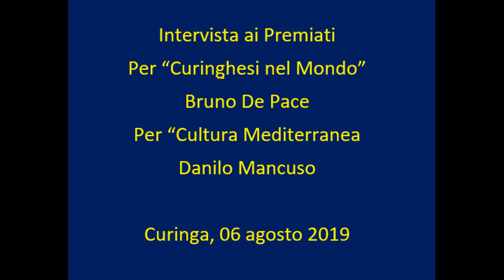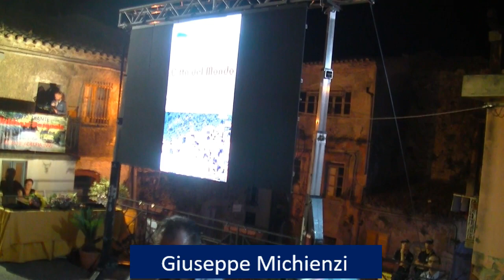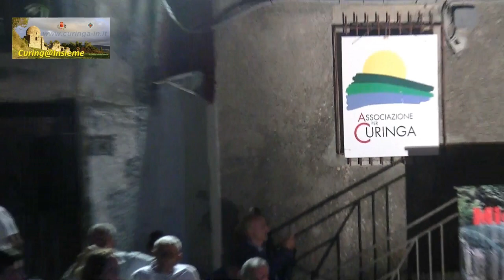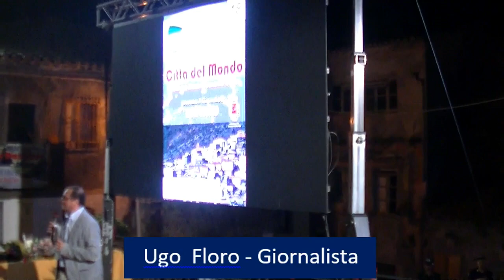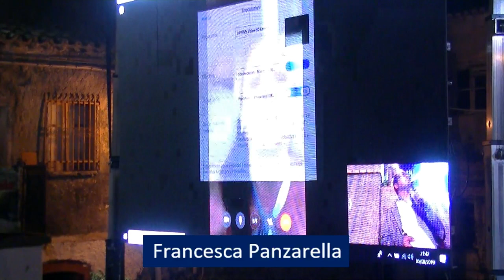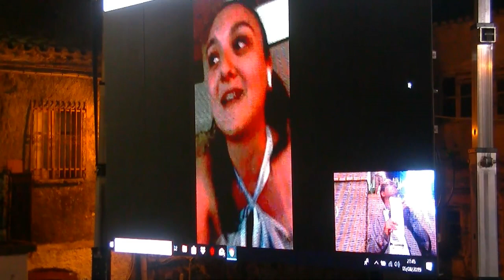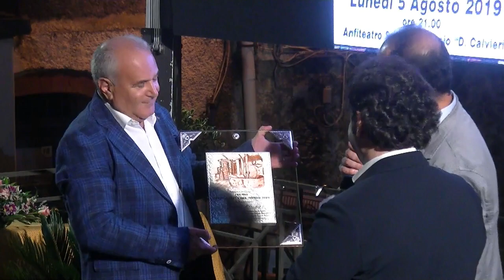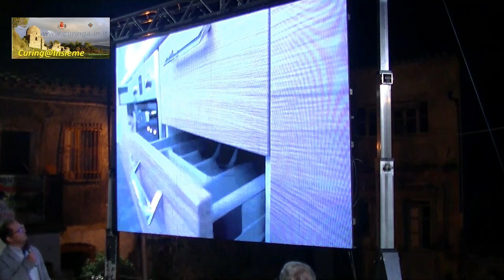18^ Edizione del Premio “Curinga Città Del Mondo”2019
Una serata importante per il nostro paese, nella quale l’ Associazione Per Curinga  ormai da 18 anni, ci regala momenti importanti che restano indelebili nella vita della nostra cittadina. Il premio “Curinga Città del Mondo”, come sempre, si articola in due sezioni di ugual importanza “Curinghesi nel Mondo”  e “Cultura Mediterranea”;   due premi che intendono focalizzare l’ attenzione su personaggi che hanno valorizzato la nostra cittadina e  la nostra regione con il loro lavoro, la loro creatività e la passione realizzando cose importanti con la caparbietà e la concretezza che ci contraddistingue.
 La serata condotta dal giornalista Ugo Floro, sempre molto professionale e con la capacità di districarsi agevolmente in momenti critici, è iniziata con la lettura di un racconto in dialetto curinghese, tratto dalla bella raccolta “Stretta la foglia larga la via” di aneddoti, racconti poesie, proverbi, della tradizione popolare curinghese, tramite la voce di Giuseppe Michienzi.
Vari momenti hanno caratterizzato lo svolgersi della serata,  dopo i saluti del presidente dell’ associazione,  Vincendo Denisi, che ha ricordato i momenti salienti dell’ associazione realizzati quest’ anno, Giuseppe Michienzi  ha presentato il calendario  2020, divenuto ormai oggetto da collezione. A questo punto uno dei momenti che da qualche anno sta avendo sempre maggiore seguito e partecipazione, è quello della Borsa di Studio ad uno studente che ha conseguito la licenza di scuola superiore e che ha riportato nel corso degli ultimi tre anni la migliore media. Come sempre questa sezione curata da Elisabetta Panzarella è particolarmente attesa , quest’ anno per la prima volta il premio è stato dato ex aequo a due studentesse che hanno riportato lo stesso punteggio. Un fatto che inorgoglisce prima di tutto i genitori delle due bravissime studentesse, ma anche un po’ tutti noi cittadini curinghesi. Le premiate sono state Francesca Panzarella e Antonietta Veneziano, alle quali oltre a fare i complimenti, auguriamo un futuro luminoso. Delle due premiate solo Antonietta Veneziano, che era presente, ha ricevuto materialmente la pergamena e la borsa di studio, esprimendo la propria soddisfazione e ringraziando l’ associazione; Francesca Panzarella pur non essendo presente , in collegamento Skipe da Malta, dove si trovava in vacanza , ha voluto ringraziare l’ associazione e salutare tutto il numeroso pubblico presente.
Seguendo un rituale ormai consolidato, si è passati alla parte centrale della splendida serata quella dei premiati nelle due sezioni: “Curinghesi nel Mondo” quest’ anno il premio con la magnifica targa in cristallo ed argento opera del maestro Gerardo Sacco, è stato assegnato a Bruno De Pace, imprenditore curinghese che opera ormai dagli anni ’60 nel settore del mobile e più specificatamente nella realizzazione di cucine componibili con il marchio “Chef Cucine”. Imprenditore di successo, lo ha definito Paolo Abramo, già presidente della Camera di Commercio di Catanzaro , il quale ha voluto sottolineare come sia difficile fare l’ imprenditore nella nostra regione. Bruno De Pace da parte sua, nel ringraziare l’ Associazione per Curinga, ha voluto sottolineare come il riconoscimento dato a lui, sia frutto di un lavoro di gruppo di un’ azienda che opera nel territorio con maestranze altamente specializzate, che grazie alla qualità e alla cura del prodotto finito, è riuscita ad avere successo in un mercato globale enorme. Il premio e la bella targa è stata consegnata dal Sindaco di Curinga Vincenzo Serrao, che ha ricordato la lunga amicizia che lo lega a Bruno De Pace e ricordandone la spiccata indole di correttezza e capacità imprenditoriale.
Il Premio “Cultura Mediterranea” nella 18 edizione è stato conferito a Danilo Mancuso, Manager Musicale da oltre vent'anni, cura in ogni suo aspetto la produzione degli artisti, la loro collocazione, con una rete capillare di validissimi agenti su tutto il territorio nazionale, la creazione di eventi televisivi; nel rispetto della tradizione, è attento alle innovazioni ed alle mutazioni a cui è sottoposta la società contemporanea, nella convinzione che la musica deve essere un veicolo di valori positivi e universali. Questa la figura di Danilo Mancuso,.
    Cesare Natale Cesareo